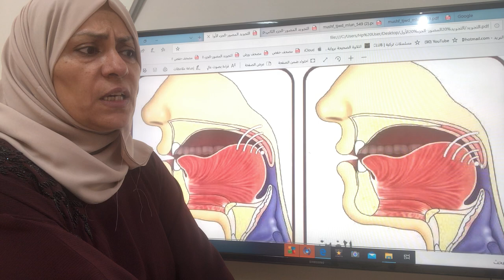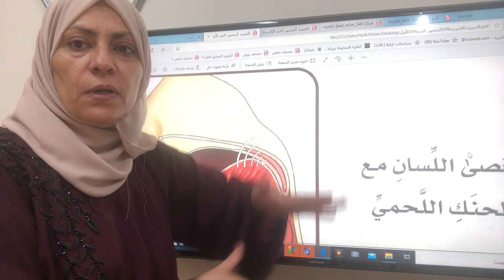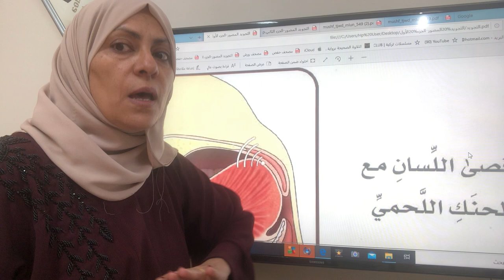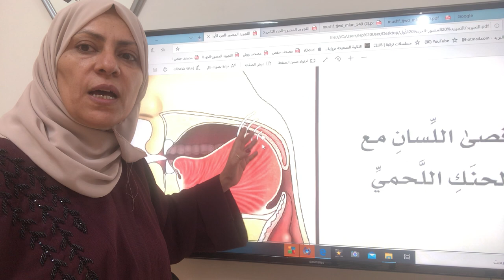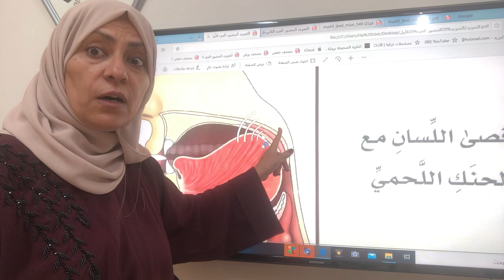القاف والغين واللهجه السودانية تجويد واتقان